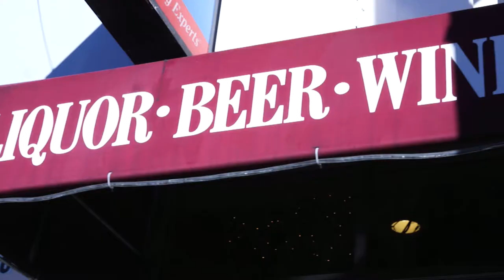QuickBites - Healthy Corner Stores Promo